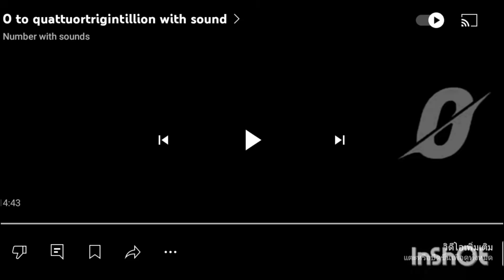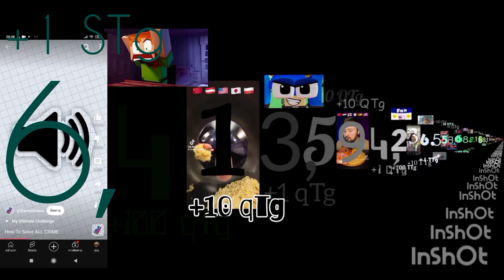Number 0 to 1 septentrigintillion with sound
Credits to: @Sacfriends_8k  @WonderlandOfficial. @sushi.monsters @asenahcsbs-4e8i @numberwithsounds
NEXT : 1 septentrigintillion to 1 centillion
Next : 10^114 10^303
Next font with sound
Font used:
Justov
Comic Relief
Lobster
Aleo
Barriecito
Dylacomputer
Caviar Dreams
Chomsky
Catrinity Regular